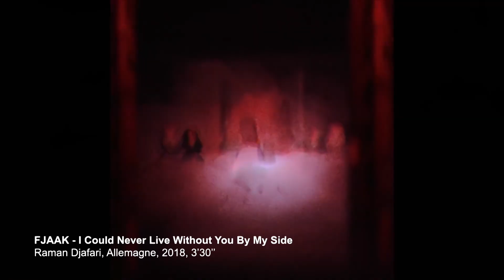Sélection Officielle : Clips Musicaux (TFFL 2019)